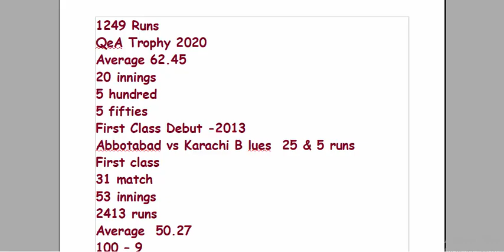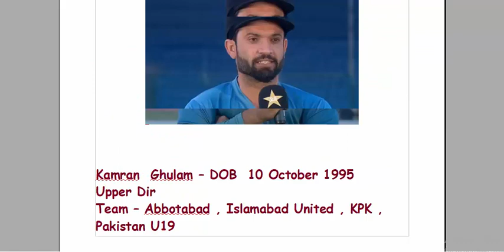Who is Kamran Ghulam Most Runs QeA Trophy-1249 37 years old record 1217 runs by Saadat Ali broken-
Who is Kamran Ghulam-Most Runs in Quaide Azam Trophy Season 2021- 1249 runs broke  37 years old record

Kamran Ghulam is middle order batsman who plays for KPK .
Kamran Ghulam is selected in Pakistan test Squad vs South Africa for his  great performance in Quaid E Azam Trophy.(QeA2020)
Kamran Ghulam scored 1249 runs in Quaide Azam Trophy season 2020-21.Kamran Ghulam became highest runs scorer in a single season of Quaide Azam Tropphy. He broke previous record of Saadat Ali  of  1217  runs in 1983-84.
Saadat played 8 ODI for Pakistan from 9 march 1984 to  7 December 1984 and no test match.
Saadat scored  21 hundred and  43 fifties in 222 innings of first class cricket.
Kamran Ghulam scored 1249 runs in  20 innings with average of 62.45.Kamran Ghulam scored  1249 runs in 11 matches with SR of 51.00.In 20 innings he scored 5 hundred and 5 fifties.
Second highest scorer of Quaid e Azam Trophy 2020-21  ws Saud Shakeel who scored 970 runs in 19 innings with average of 57.05.
Kamran Ghulam is 25 years old  who born  in Upper Dir Khyber Pakhtunkhwa province. He plays for Abbotabad Falcons, Islamabad United and KPK.He played his first first class match in 2013.
Kamran Ghulam played for Abbotabad vs Karachi Blues .In First innings he scored 25 runs  off 39 balls  in 2nd innings Kamran Ghulam scored  5 runs off  21 balls.
Kamran Ghulam has played  31 first class matches .In 53 innings he scored 2413 runs with average of 50.27. He has scored 9 hundred and 11 fifties in 53 innings. Kamran Ghulam's highest score in First class is 166.